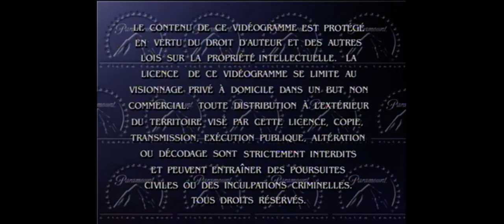Opening To Snow White and The Seven Dwarfs 2001 DVD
1. Rated G Screen
2. Paramount Warning Screen
3. DVD Menu
4. Walt Disney Pictures 1937 Logo
5. Start Film